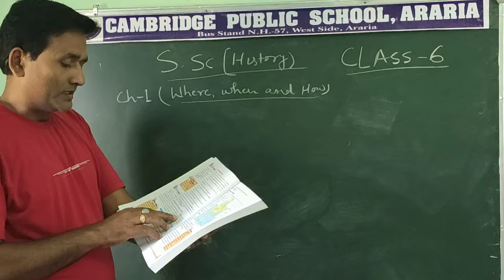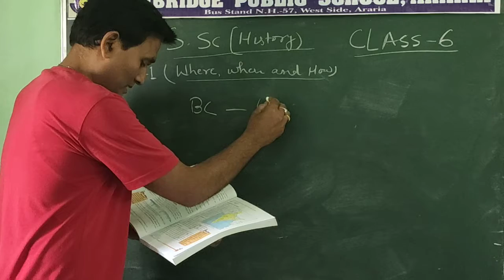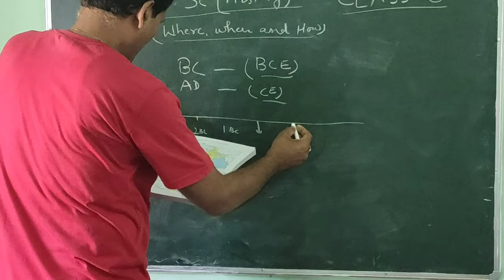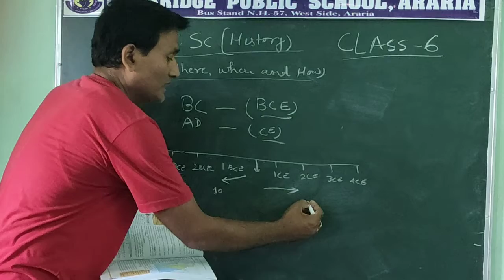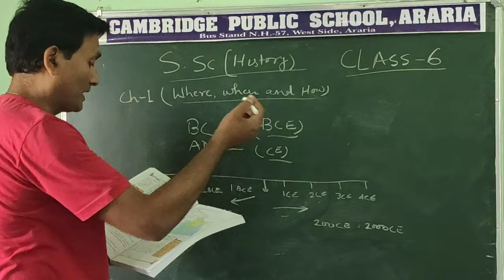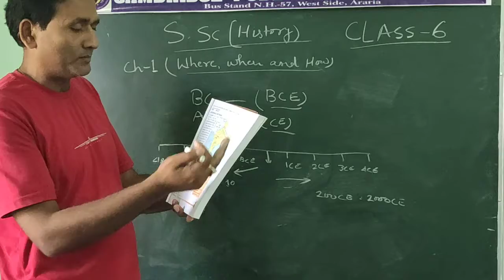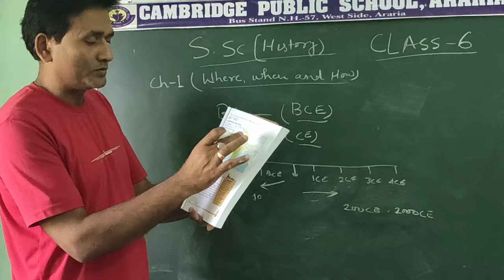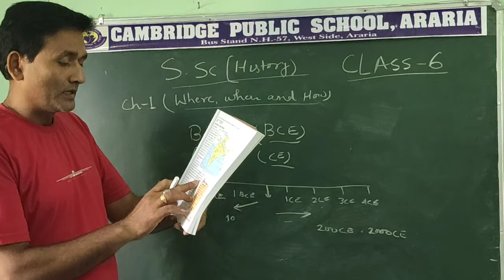When Where and How | CBSE | Social science | History | Class 6 | Lesson 1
Significance of dates in history are described, Geographical time frame of different civilization, description of the northern mountains or the great Himalayas.